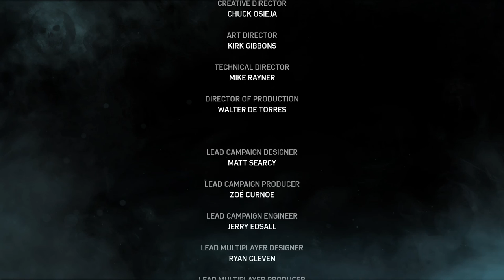GEARS OF WAR 4 | LOCURA | Acto 5: Capítulo 4 | LA GRAN FINAL!! (PC | 1080p)